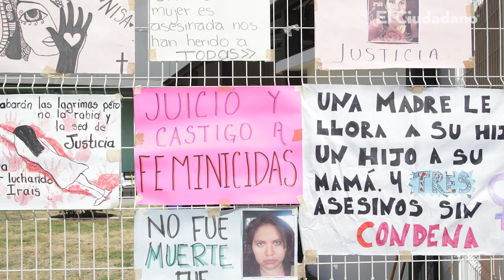FGE emite fallo condenatorio a feminicidas de Nazaria Iraís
El juez informó que se seguirá la evaluación procesal para que en los próximos días se dicte la sentencia